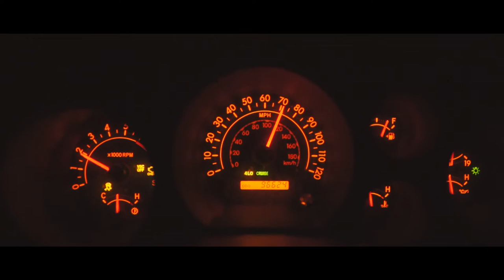Late Ice Whitefish - Vlog #27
Finally able to get out and hit the hard water.  Unfortunately...it may be the last trip as well.  Sturgeon Bay has been hard on me over the last several trips, but I'm determine to grind it out no matter what the outcome is.
FOLLOW ME ON:

FILMING GEARS

**Main Camera:  Sony A7iii
**Action Camera:  GoPro Hero 5
**Lenses:  Sony FE 85mm 1.8, Sigma 16mm 1.4, & Rokinon 14mm 2.8
**Monitor:  Andycine 4K
**Mic:  Rode Videomicro
**ND Filter:  Zomei 2-400 ND
**Tripod:  Manfrotto BeFree w/Fluid Head